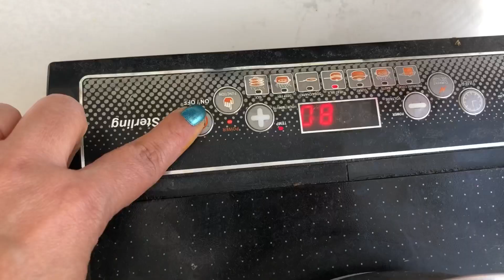Tres laches Cake In Rasmalai flavor \ Rasmalai cake / Milk Cake Recipe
Ingredients
For flavored milk
Rose water 1teaspoon ( forgot to mention in the video )
For Cake
Flavored milk 1.5 cup
Rose water or essence 1/2 teaspoon
For whipping cream
Whipping cream 400 to 500 Ml
Powdered sugar 4 tablespoons
Rose essence 1/4 teaspoon
You can half the quantity if you want